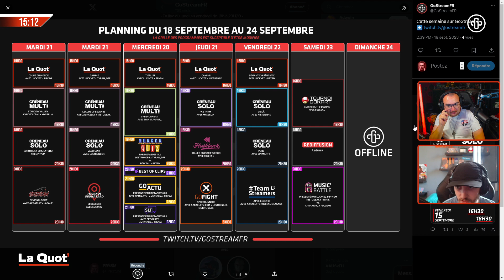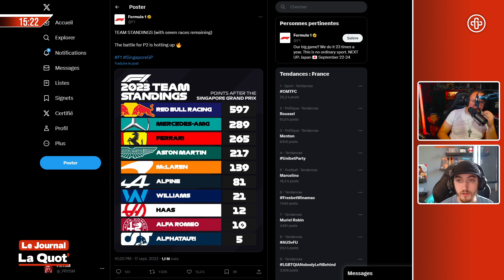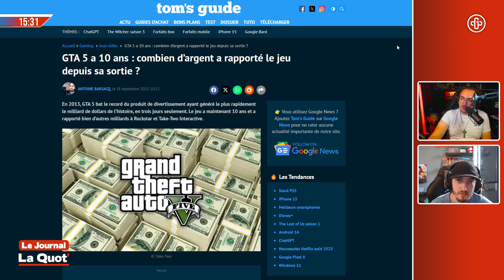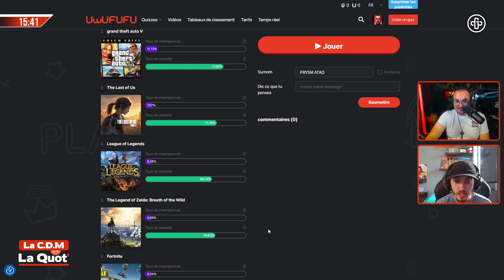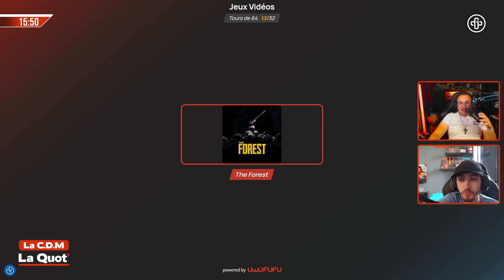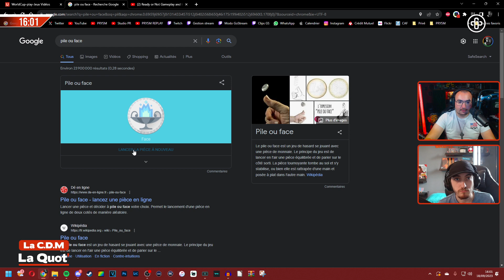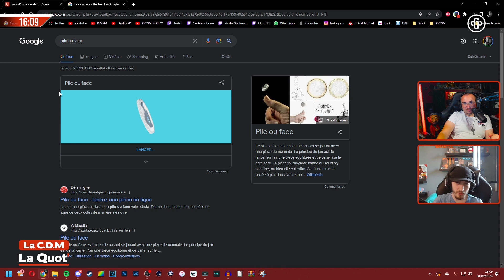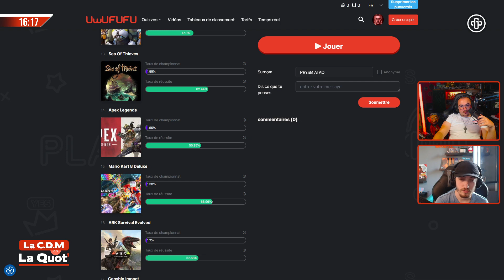La Quot' • S01E06 | GoStream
Rediffusion de La Quot' du lundi 18 septembre 2023 avec PRYSM_ATAO & Luckyzz !

Au menu :
L'actu du jour
La météo
La Coupe du Monde des jeux vidéo

En live du lundi au samedi de 15h à 23h30 !